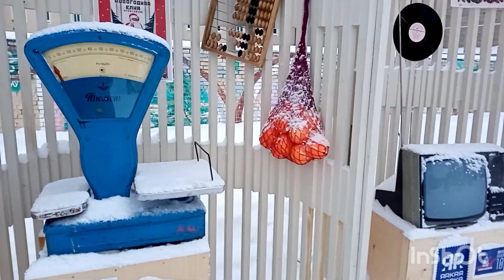📽️Ретро аллея Омск Есть в этом своя зимняя прелесть⛄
Эта зима каждому  что то да принесёт... ❄️❤️⛄🎅